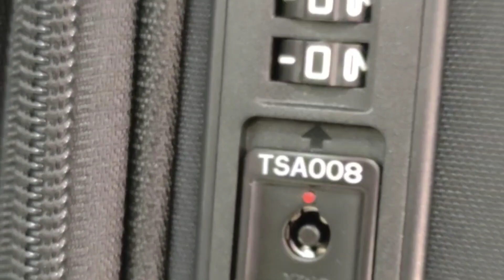samsonite 73h dlx luggage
samsonite taratala

samsonite 73H DLX

73H DLX is an evolution of Samsonite’s lightest suitcase! Built on the original 72H platform, the new DLX version features multiple upgrades while remaining strong and lightweight. All sizes of spinners are now upgraded with smooth rolling double wheel and reinforced internal construction.

This revolutionary lightweight range is made possible by injection moulded top and bottom parts, which are integrated with the external components.

Expandable

Cross Ribbons

TSA Combination Lock

Colour: BLACK

Material: 100% Nylon

Dimension: 78.0 x 50.0 x 32.0cm

Expandable: 36.0cm

Volume: 115L

Weight: 2.8kg